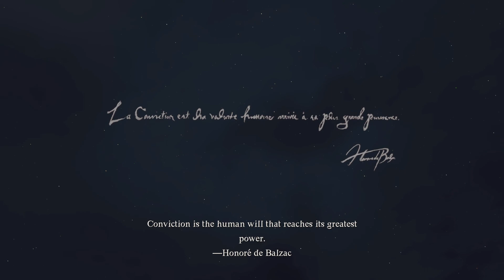Dragon's Dogma 2 DragonThrough 53-54